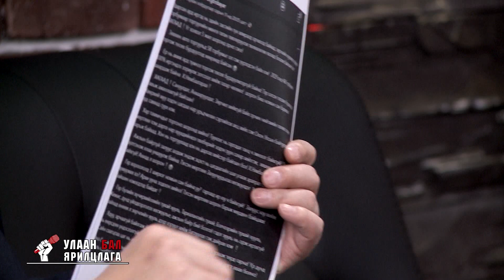УЛААН БАЛ- Х.НЯМБААТАР /ULAAN BAL KH.NYAMBAATAR/